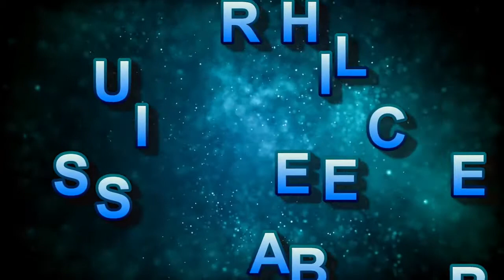|| Minecraft || Major 1.17 farms.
In today's video, we're going to be building two 1.17 farm designs. One is for infinite lava and the other is for the new glow berry. Lava is a good fuel source because it can smelt 100 items and glow berries are good for detailing your builds. Watch till the end!! And if you have any suggestions, improvements in our video, or ideas share them in the comment section below. This is our 13th video on our channel.